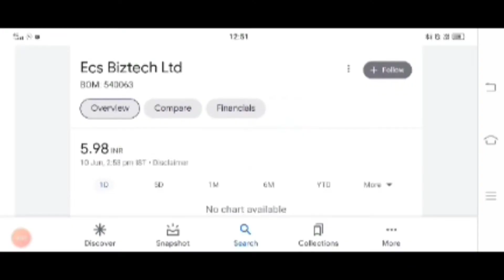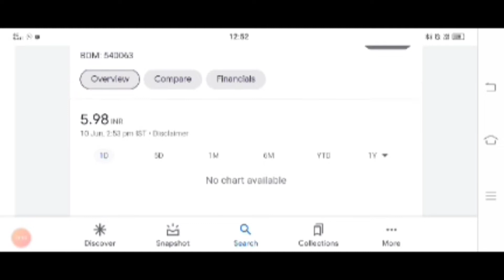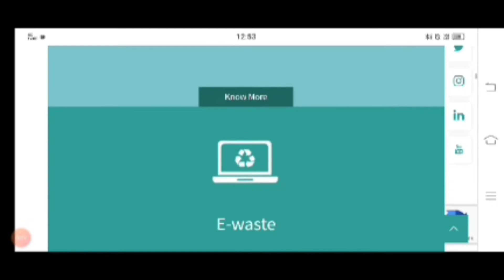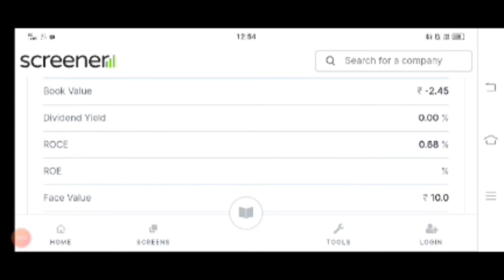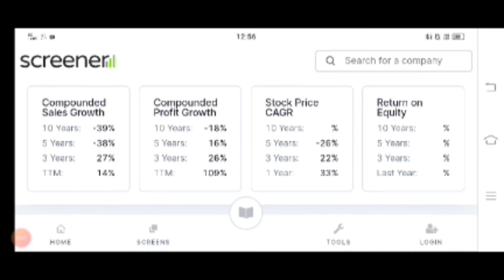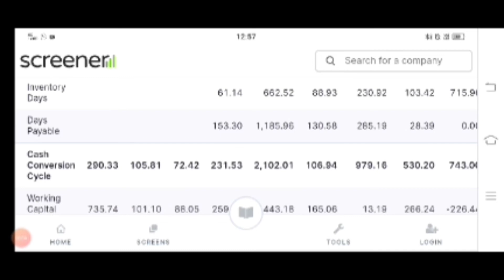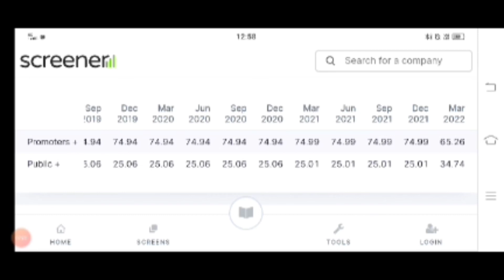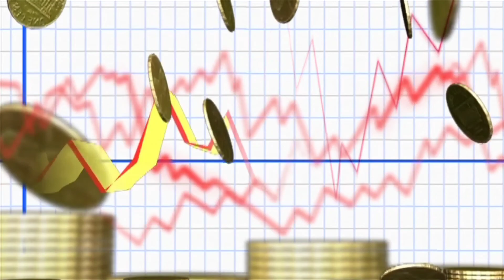ECS Biztech Ltd share price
Video Highlights

My Gears:-
1.My Laptop
2.My Tripod
3.My Mobile
4.My Bag
5.My Power Bank
6.My Fan
7.My Pen Drive
8.My Charger
9.My Earphone
10.My Headphone